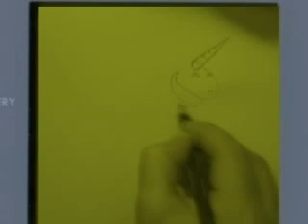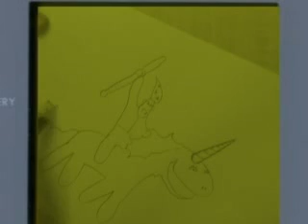The Wizard/Unicorn drawing contest WINNER!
This is a response to the Paperlilies art competition super challenge grudge match!

I'm not sure why this video has a GameBoy theme...  It doesn't really make sense... especially the music... I'm so stupid! :-(

I got the music from the website of the talented Jake Kaufman, who composes video game music: